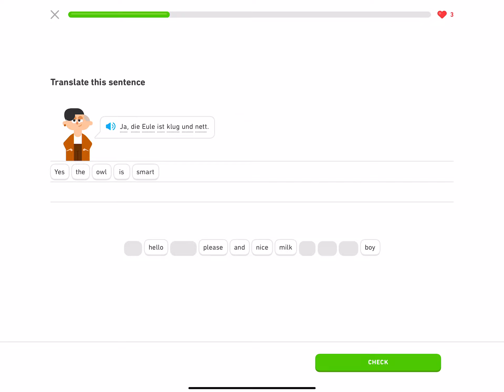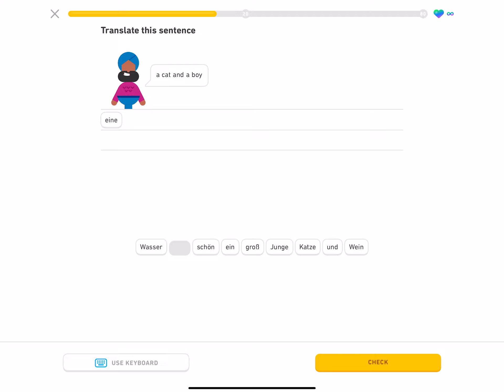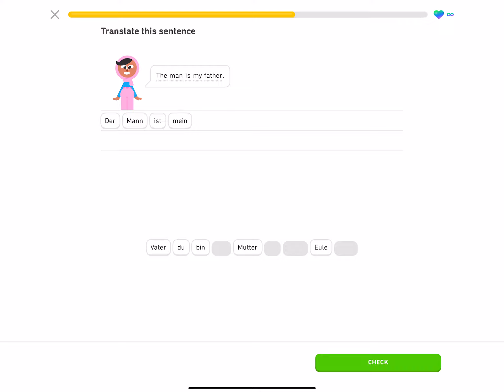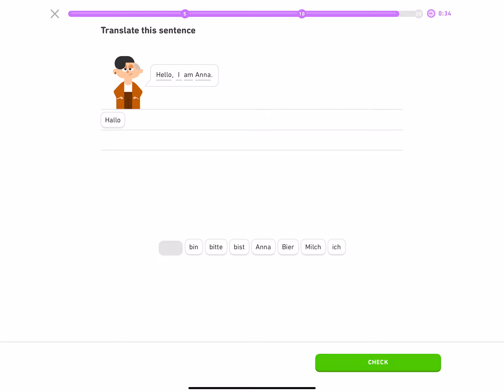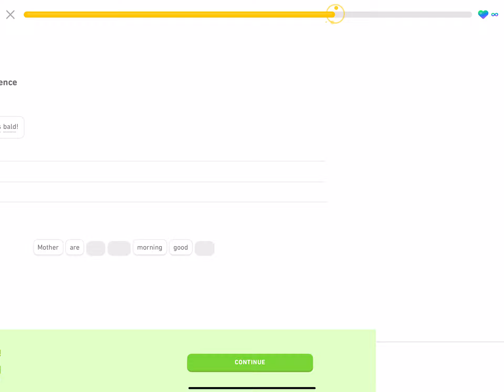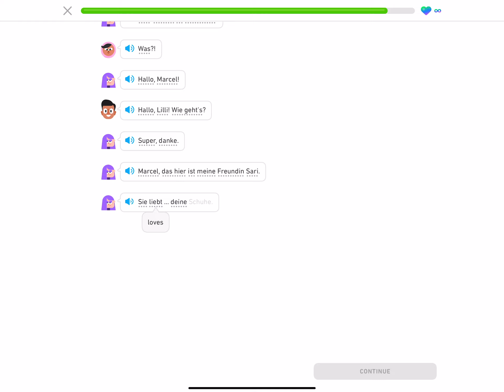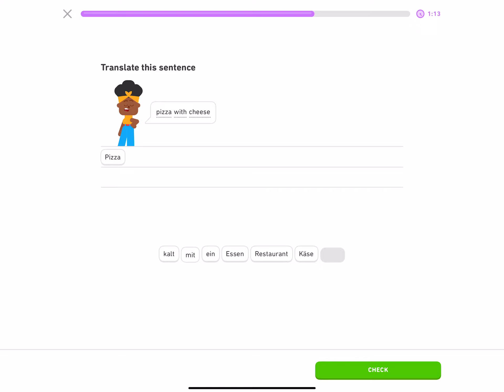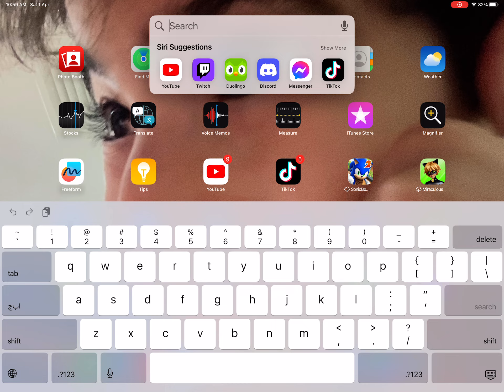Playing Duolingo and got super Duolingo until I finish unit 3